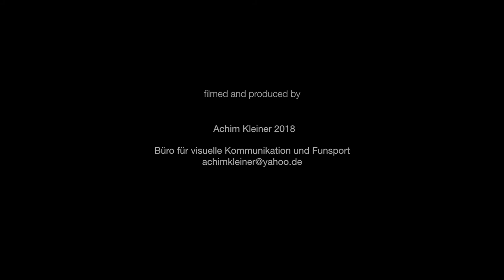T1 Motor Vogt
Neue Luft für den betagten T1. Auch wenn es so aussieht, als ob der Motor förmlich an seine Position fliegt, wer sich auskennt, weiß um die Tücken des Objekts.
Im nächste Schritt:
Doppelvergaser WEBER 40 IDF abstimmen, einstellen, bedüsen...